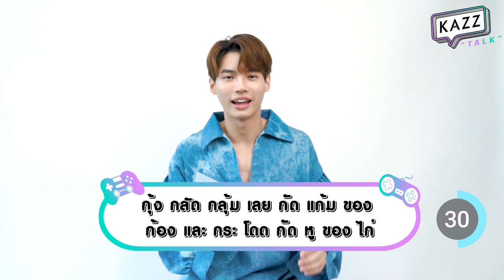KAZZTalK | “Win Metawin” KAZZTalKxNumSaoWaisai2020 [วิชาภาษาไทย 101 กับไอ่ต้าวกาตุ่ยวิน]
เกมนี้มีอึน! เมื่อทีมงานพาต้าวกาตุ่ยวินเข้าเรียนวิชาภาษาไทย101 จะตอบได้กี่ข้อ จะทำ Challenge นี้ผ่านหรือไม่ ห้ามพลาดเด็ดขาด แล้วมาลุ้นไปด้วยกัน!!